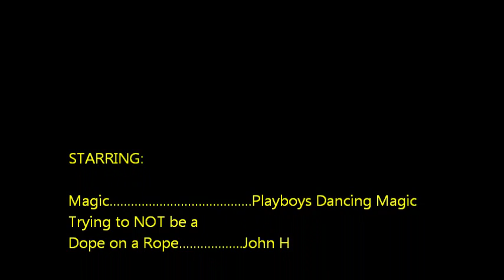The "Magic" Show: Circle w/ Figure of Eight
I set up the camera right outside the gate, and let it go. Magic proves her willingness to maneuver around the barrels and me as requested while trotting. I don't care if we do it right, it's more important to do it fun! Indeed, the only thing she really does wrong, is change directions, without being asked, but she was distracted by her pasture mates being in the way.